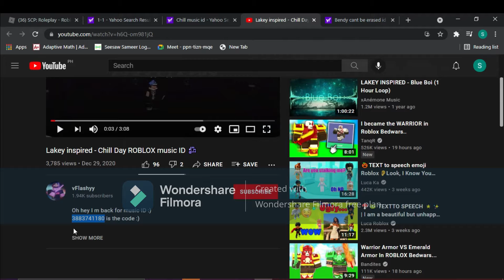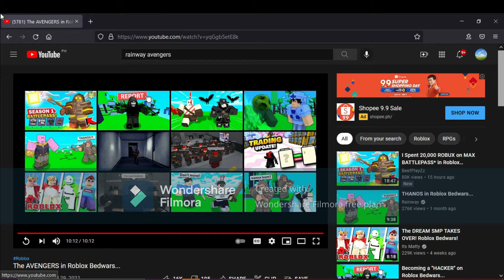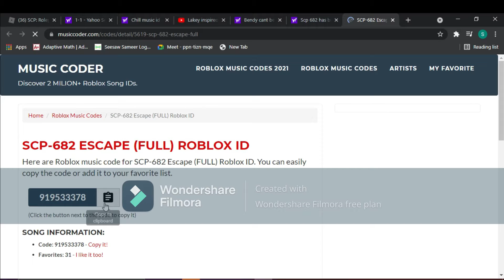Scp experince 2 exe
PLEASE DONATE My main group My Profile That Who requested to do the video